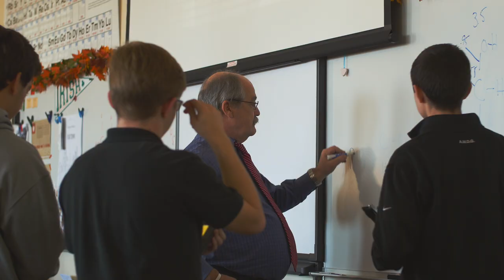Brophy College Preparatory - Making the Impossible Possible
All music liscened through The Music Bed (themusicbed.com)
Song - Further up, Further in by Tony Anderson